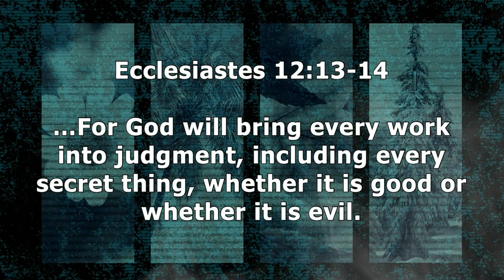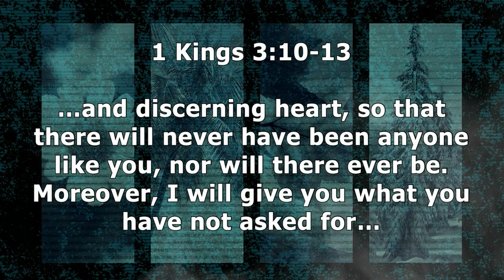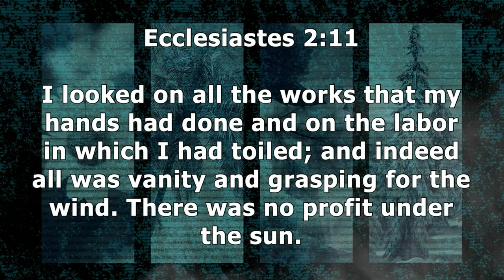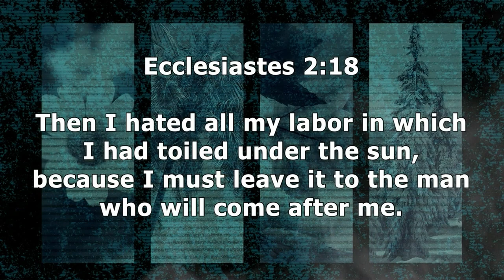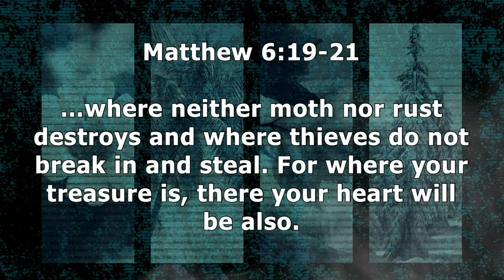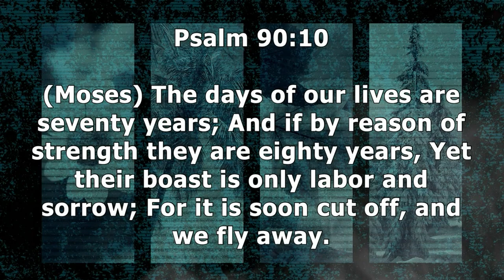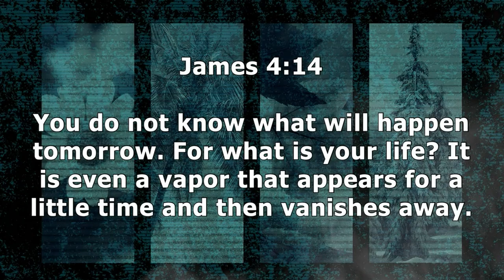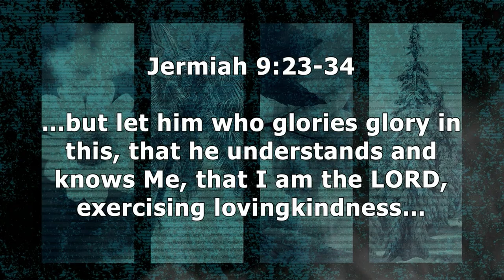Ecclesiastes 1 | The Search For Purpose | 11.22.23